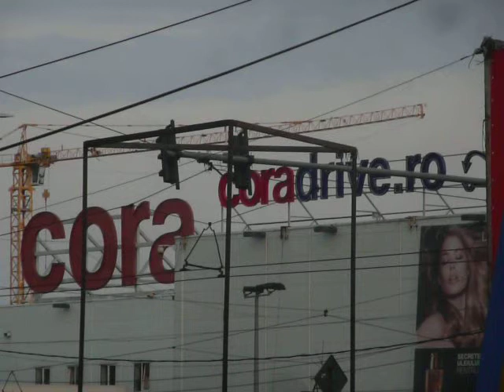locatia gold fm bucuresti